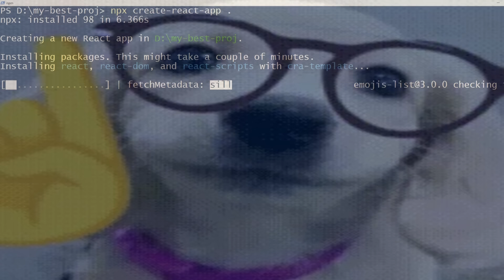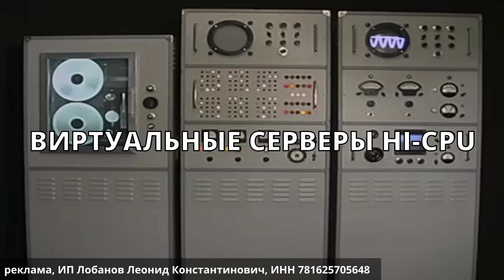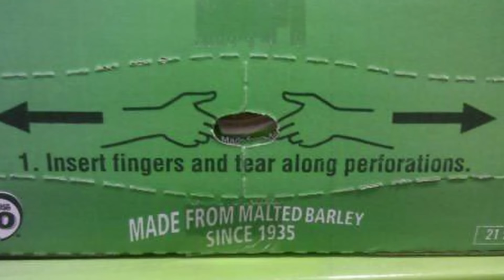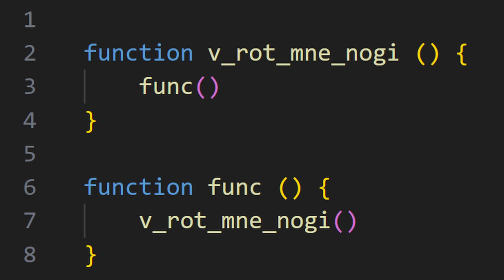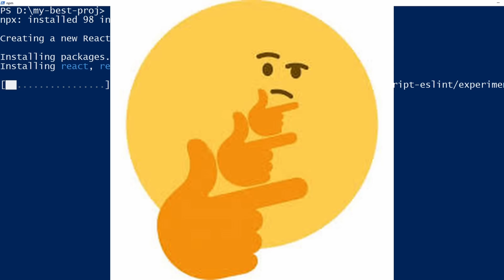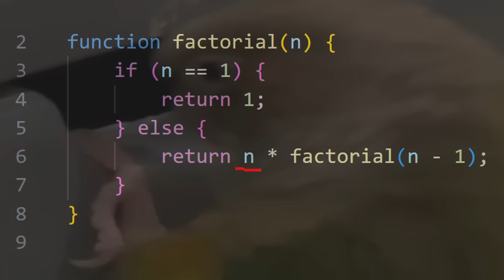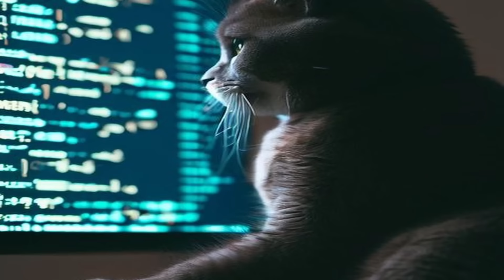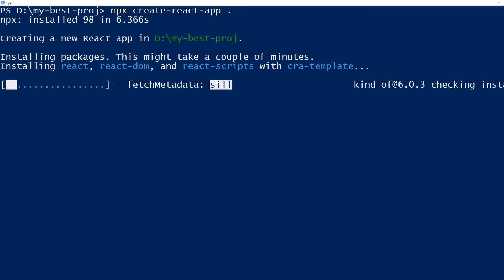Есть только 3 ситуации для РЕКУРСИИ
erid: 2Vtzqwe64BZ | Успей воспользоваться кэшбеком 15% на регистрацию, ведь акция совсем скоро закончится!

Объясняю все риски рекурсии и поясняю в каких ситуациях её стоит использовать, а в каких нет. Самый полный гайд по рекурсии в языках программирования здесь.